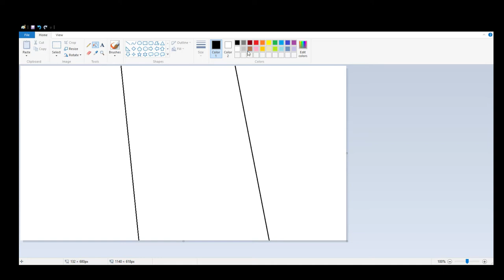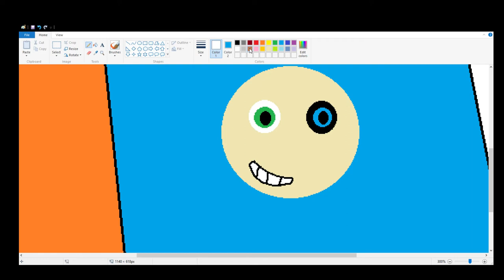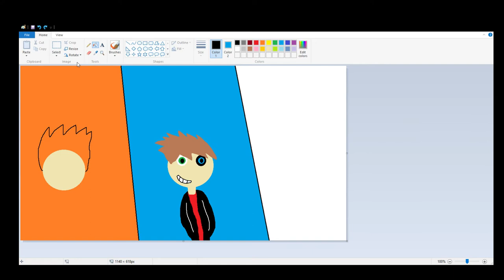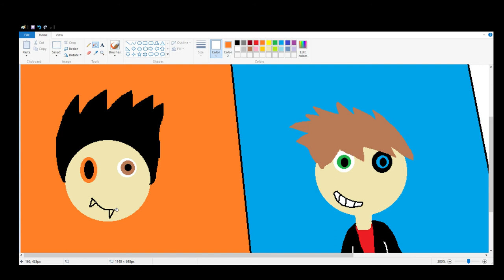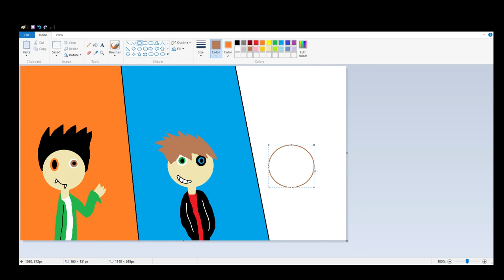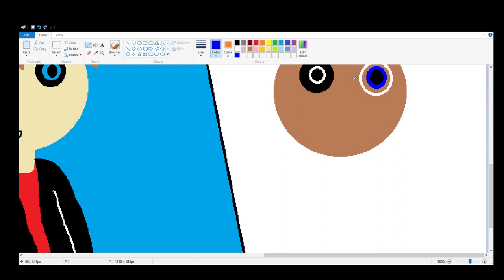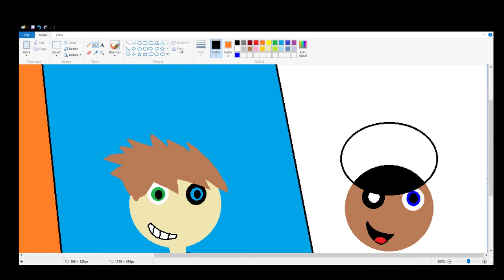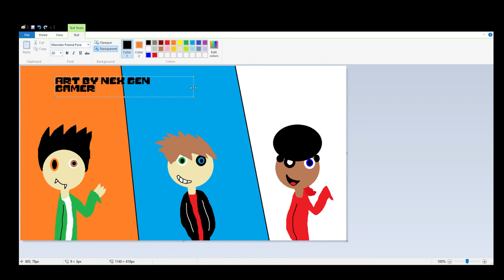Gaming Warriors Begining (paint) (warrning Nekko coming soon)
Watters of megalovania by: BotanicSage [BS]